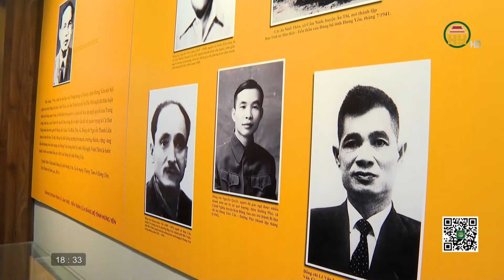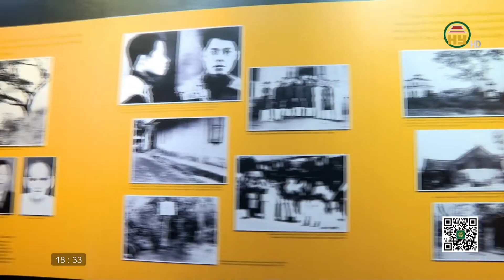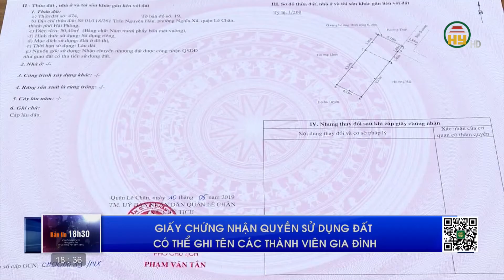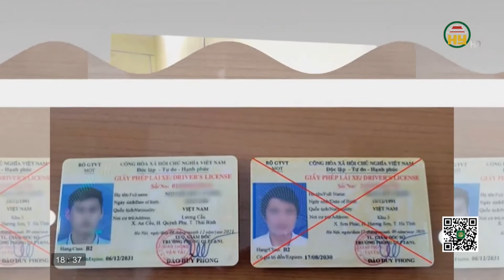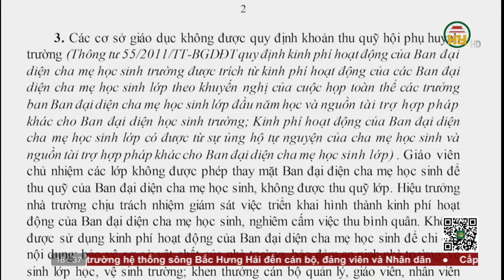Bản tin 18h30 ngày 28/08/2022